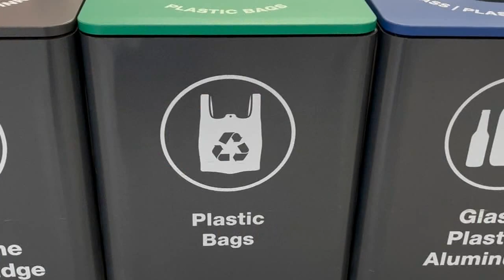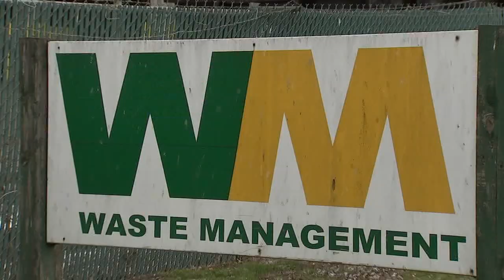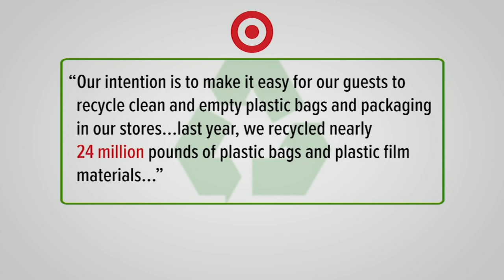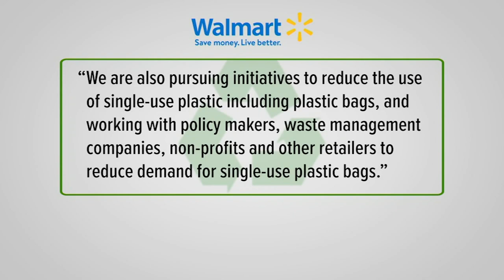What really happens to plastic bags returned to store for recycling?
Does plastic bag recycling at stores like Target and Walmart really work? The ABC7 I-Team and ABC News launched an investigation to find out. FULL STORY